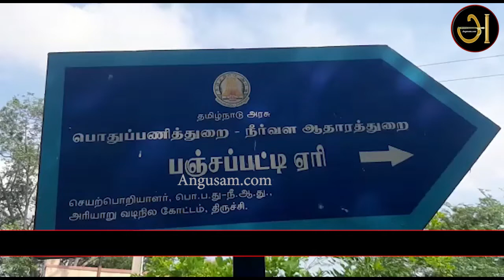தமிழகத்தின் மூன்றாவது பெரிய ஏரியை நேரில் ஆய்வு செய்த சட்டமன்ற உறுப்பினர்|Angusam news